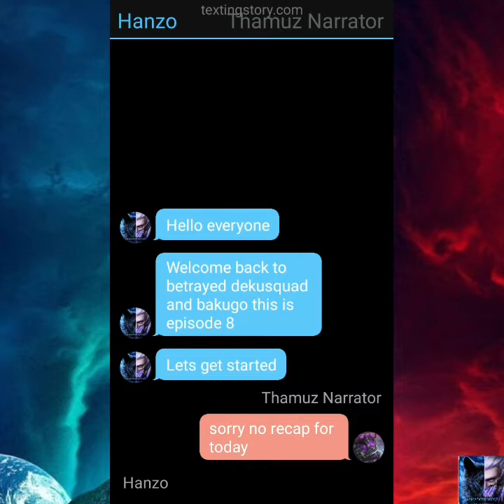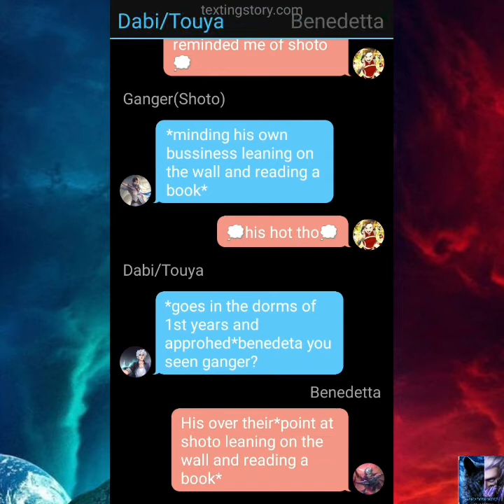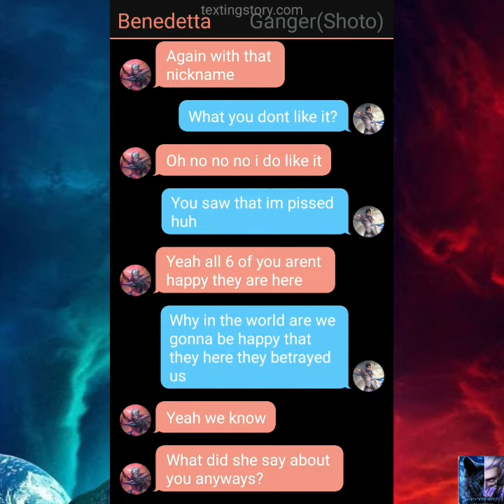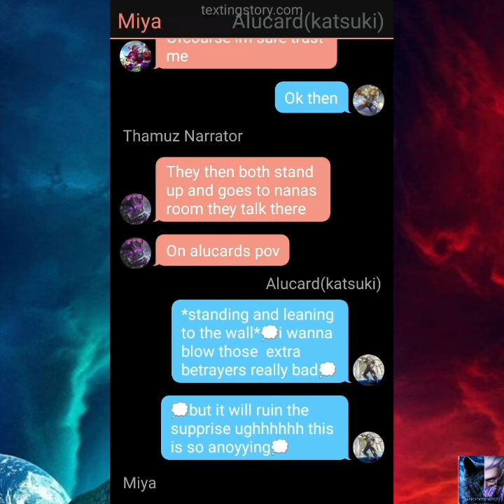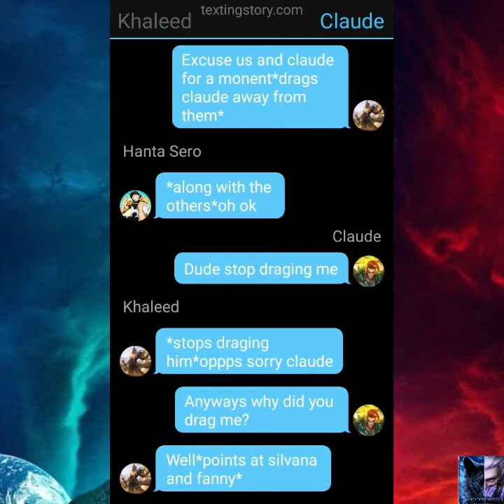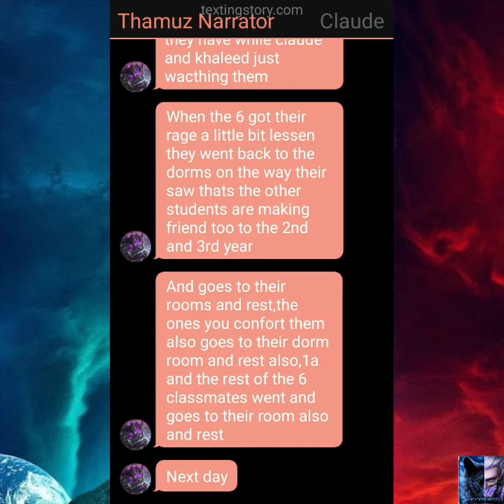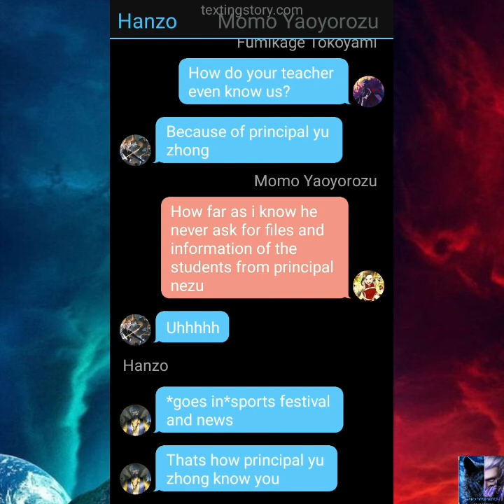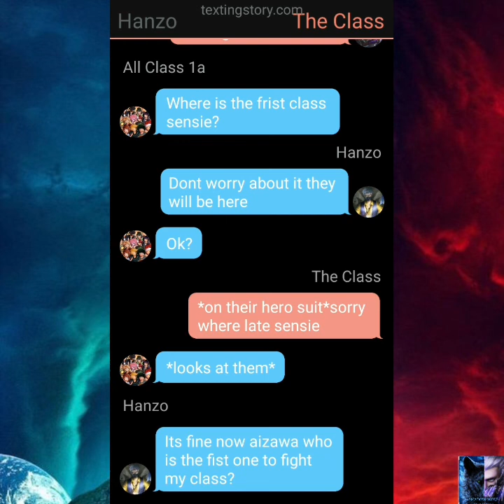Betrayed dekusquad&bakugo as lightborn squad ep.8|the lightborn squad rage&theirlovercalmingthemdown